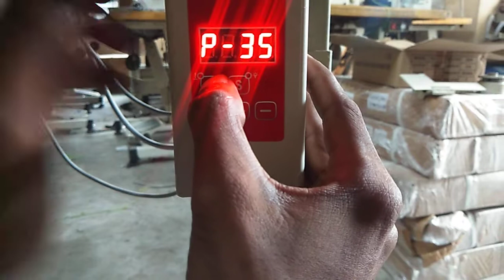Kansai picoding direct drive servo motor rotation program brand tian hong